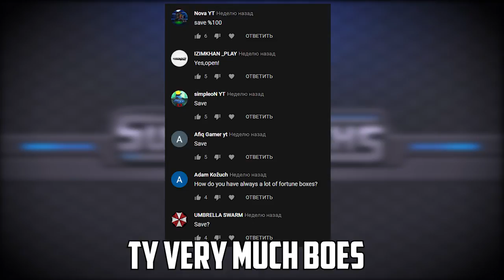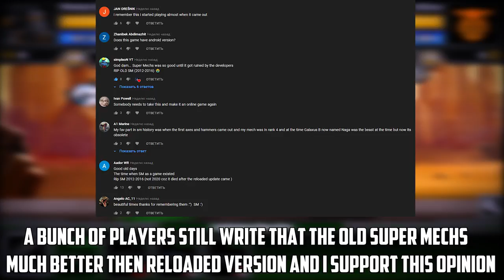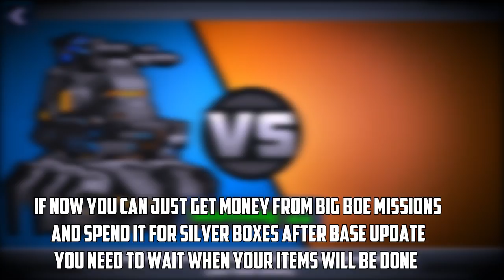Super Mechs | Discussion of the new update | Why you should disable Base?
P.S. fking english language)0))